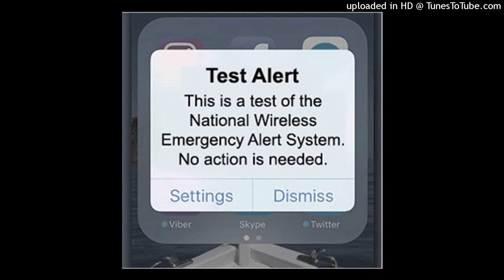everything worked FEMA test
Well it worked the FEMA national emergency test worked as I was doing a predictions for the NFL pick up.
Please help me to get back on my feet I'm raising money to go to a hotel.